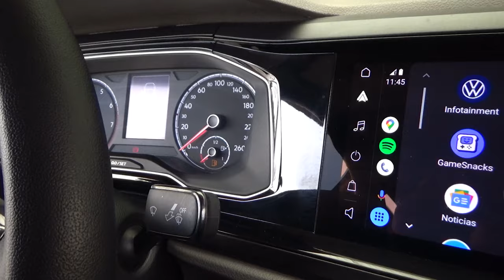Volkswagen / Virtus / 2022 - 20923